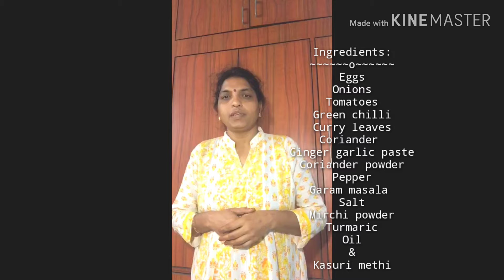Spicy and Tasty egg buruju curry || స్పైసి & టేస్టీ ఎగ్ బురుజు కర్రీ